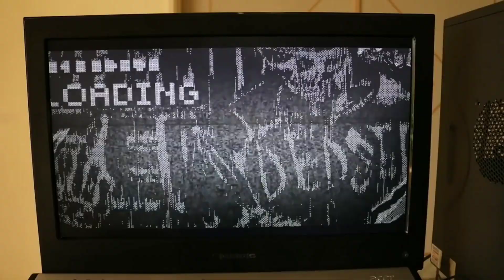Pubg Mobile .EXE | You Laugh You Lose!!!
IGNORE THESE
Tags